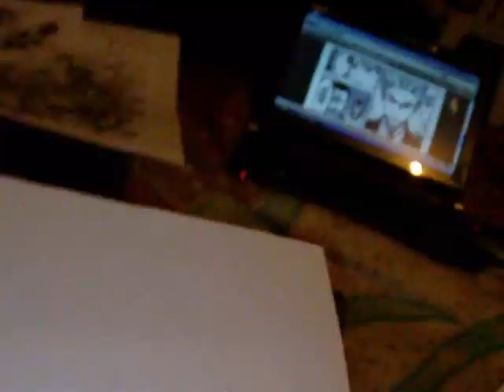How to draw shou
shou from akumetsu/ I do not own or claim any of the images or music unless stated otherwise